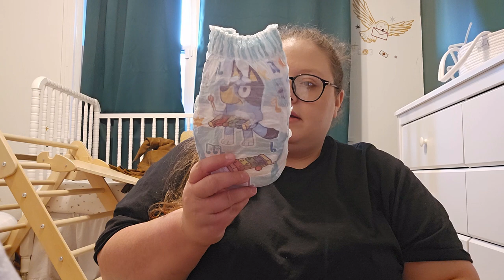Our Potty Training Journey // What We Did // Our Favorite Products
Potty Training in 3 Days

Oh Crap! Potty Training!

Training Pants